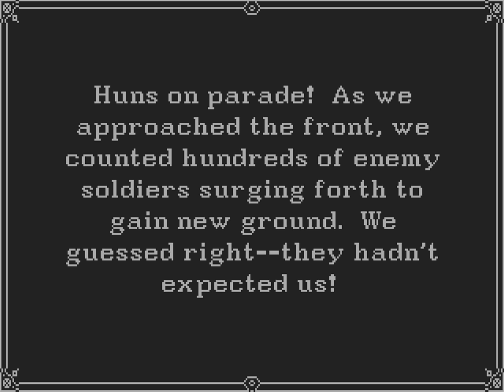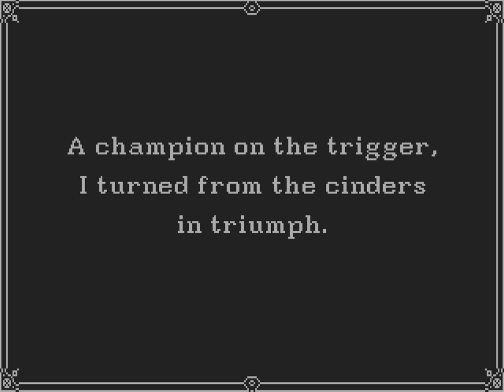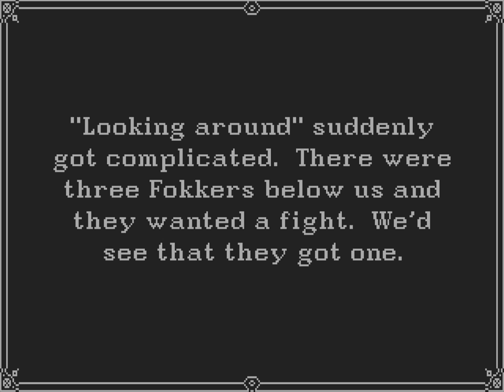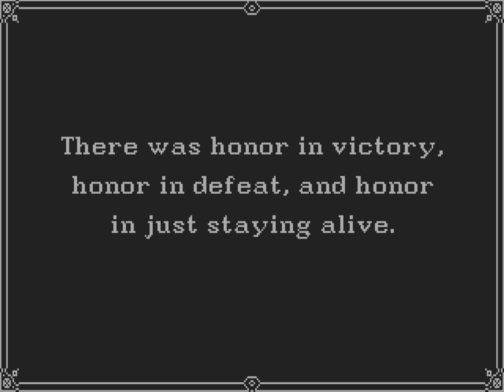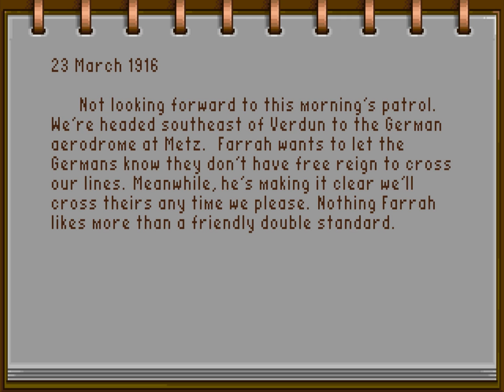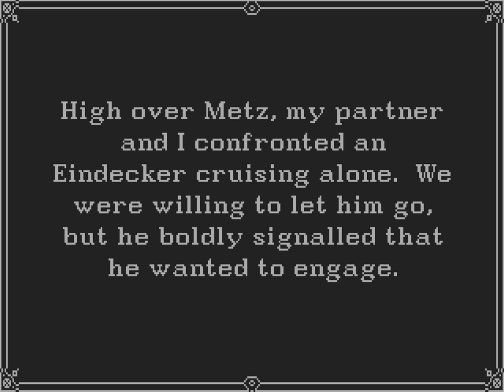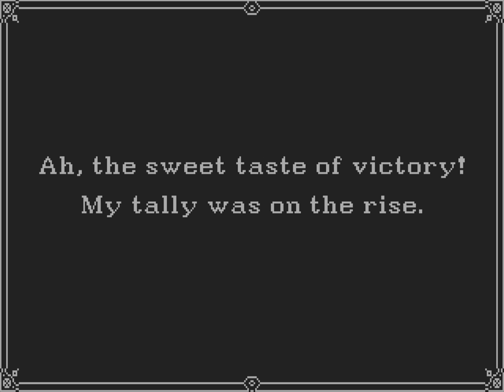Wings (Amiga/Gameplay/Full HD) {deutsch} - #02 Das junge Fliegerass